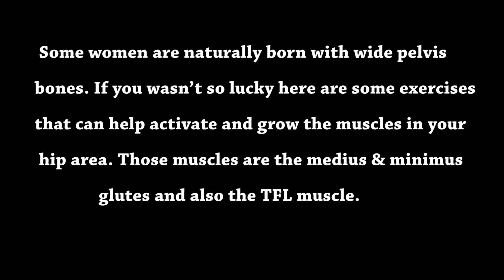Team HOURGLASS 2016! GET HIPS and CURVES!